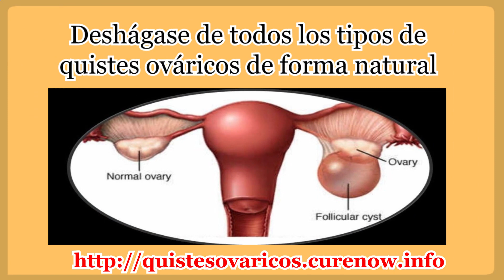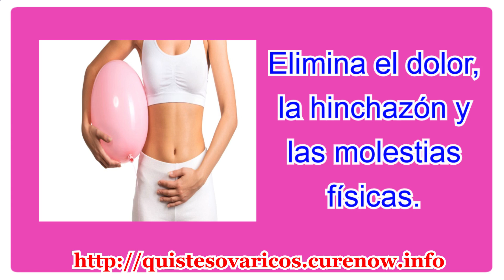Tratamiento de quistes ováricos antibióticos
Los mejores remedios naturales y caseros que eliminan por completo los quistes ováricos y el dolor. No necesita cirugía ni medicamentos complicados.